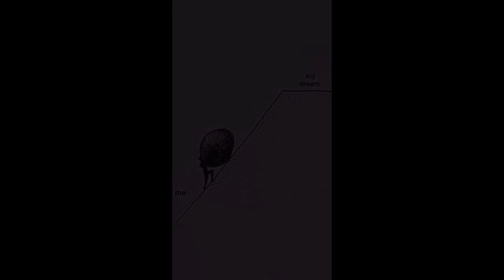മലപ്പുറം King 👑 Arrived..!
Do support Actor ❤️ Yadhu Krishna at 10:07

Reel used at 10:07